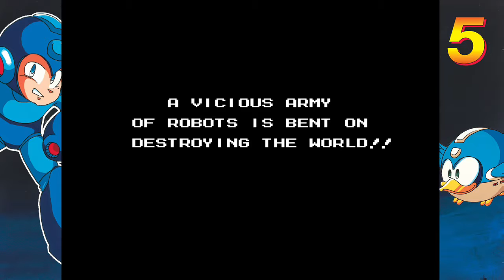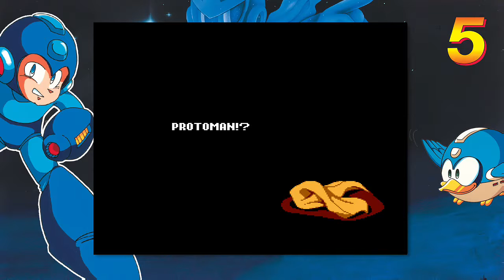Mega Man Legacy Collection [GER] - Mega Man 5